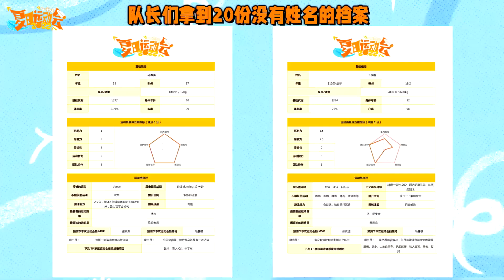【TNT时代少年团 张真源】2022 TF家族夏日运动会—建档篇 [Zhang Zhenyuan]